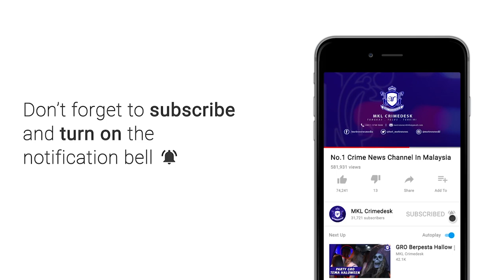MKL Crimedesk | Wanita Maut Tersepit Dirempuh Velfire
KUALA LUMPUR - Seorang wanita maut, suaminya parah dan seorang anak lelaki berusia 17 tahun cedera apabila kereta Axia yang dinaiki mereka di rempuh pemandu Velfire awal pagi tadi.

Insiden itu berlaku kira kira jam 1.26 pagi tadi di Bulatan Kepong ibu negara.

Ketua Jabatan Siasatan dan Penguatkuasaan Trafik (KJSPT) Kuala Lumpur Asisten Komisioner Zulkefly Yahya berkata, mangsa sekeluarga dipercayai memasuki laluan bulatan dari pusat bandar.

Bagaimanapun datang sebuah kenderaan MPV dinaiki 4 lelaki tiba tiba hilang kawalan dan melanggar sisi kiri kenderaanya.

Impak perlanggaran tersebut mengakibatkan kedua dua kenderaan terbabas dan memasuki kawasan tengah bulatan Kepong.

Velfire terbabit terjunam ke dalam sungai namun ke empat-empat pemuda yang cedera selamat.

Manakala kenderaan mangsa terbalik dan remuk teruk.

Mangsa yang duduk di tempat duduk penumpang hadapan tersepit dan disahkan maut di lokasi kejadian.

Mangsa maut dikenali sebagai Haslina Ibrahim berusia 49 tahun.

3 buah jentera dari Balai Bomba dan Penyelamat Sentul, Gombak dan Jinjang turut ke lokasi bagi membantu mengeluarkan mangsa.

Kesemua mereka dirawat di Hospital Kuala Lumpur.

Siasatan awal mendapati tiada bau alkohol dikesan pada pemandu Velfire berkenaan.

Bagaimanapun sampel darah dan urin diambil untuk dianalisa oleh Jabatan Kimia.

Polis sedang meneliti rakaman CCTV sekitar lokasi kejadian.

Orang ramai yang menyaksikan kejadian diminta tampil memberi maklumat di balai polis trafik Kuala Lumpur.

Kes disiasat di bawah Seksyen 41 (1) Akta Pengangkutan Jalan 1987.

Ends